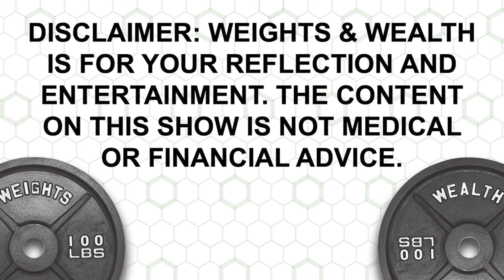EP. 061: Education Deep Dive Part 2- Schools For Kids Who Can’t Read Good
This episode is Part 2 of 6 in a series on education. If you missed Part 1, PLEASE go back to Episode 43 to get the history of public education in America before moving on to part 2, which covers more recent history starting with the back half of the 20th century and focuses on primary education. Links to the studies and articles mentioned can be found under the time stamps.

TIME STAMPS:
00:00 Beginning
03:51 20th Century Declines In Literacy
06:35 LBJ-A Not So Good President
07:23 ESEA & Dept. Of Education
08:36 The Coleman Report
09:28 Learning & Teaching Kids To Read
10:53 Kids Will Read Books They Like
13:29 Dr. Seuss
23:28 No Child Left Behind
27:15 Dumbing Down
30:21 Common Core
32:40 Specialization Is For Insects

YouTube: Weights & Wealth (@weightsandwealthpodcast)
Rumble: Weights & Wealth